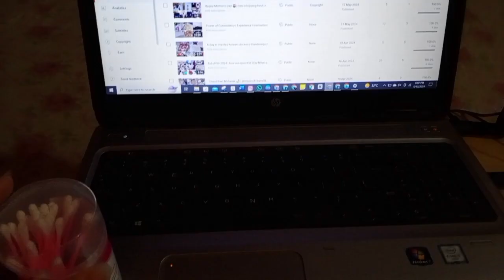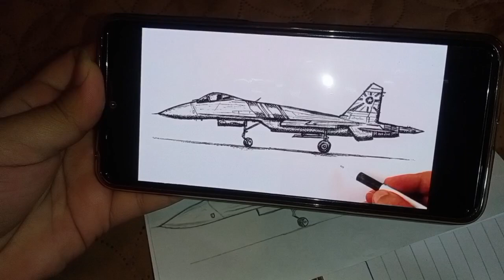Indeed Allah is the best of planners | stairs cleaning | Random day Vlog | sarahsland